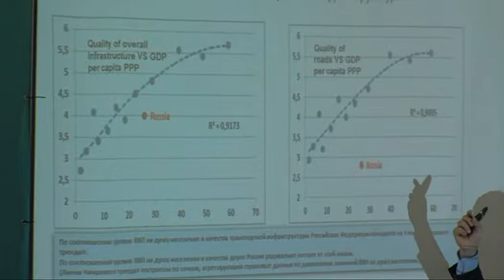Проект развития дорожной сети